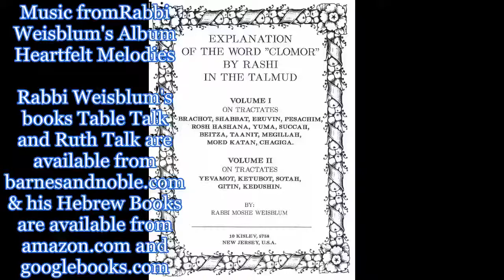Talmud Daf Yomi Yevamot Yevamos 17 Gemarrah Rabbi Weisblum דף יומי יבמות י"ז הרב ויסבלום תלמוד גמרא